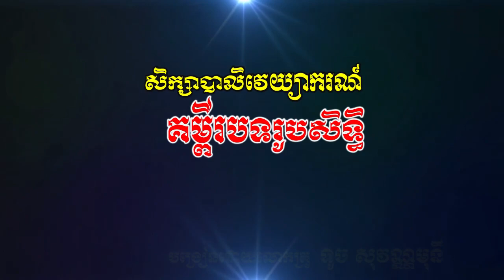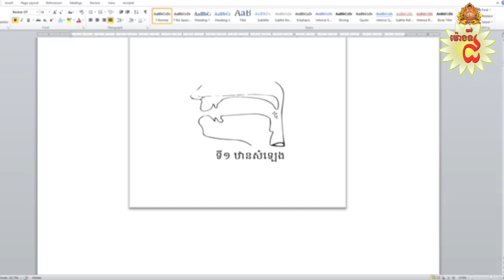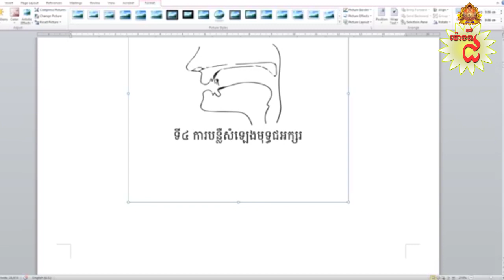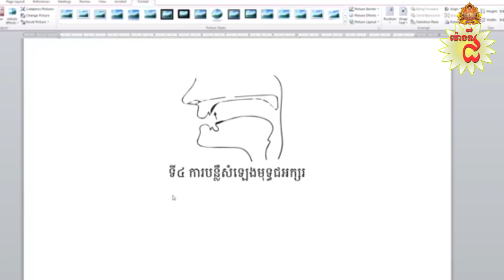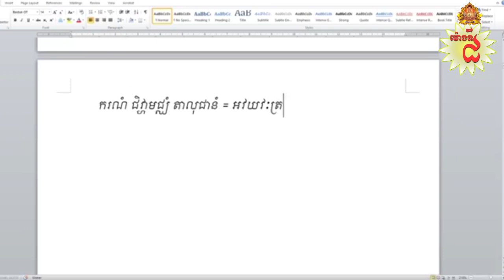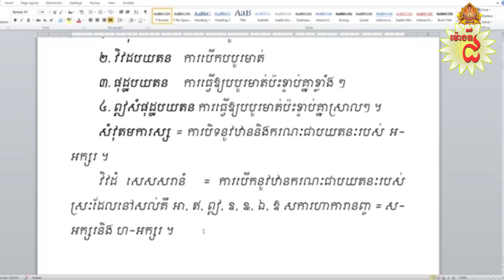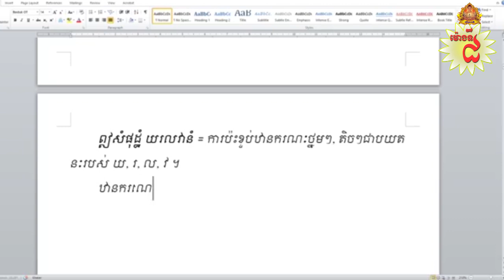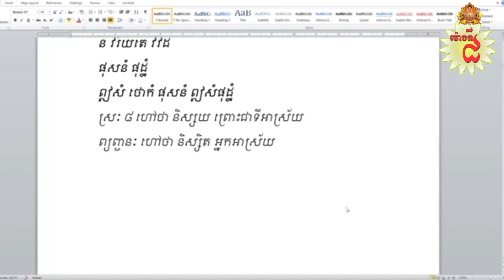៨/បាលិវេយ្យាករណ៍ គម្ពីរបទរូបសិទ្ធិបង្រៀនដោយលោកគ្រូ ទូច​ សុវណ្ណមុនី